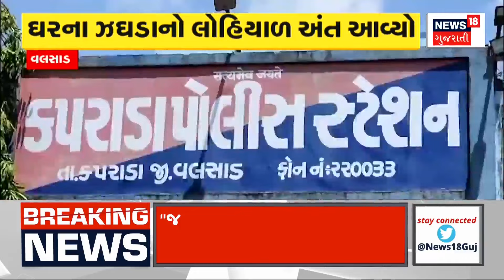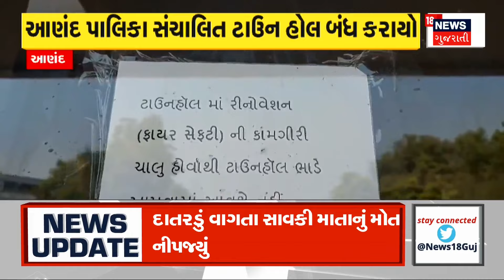Amreli News | અમરેલીમાં સગા કાકાએ 4 વર્ષની ભત્રીજી સાથે આચર્યું દૂષ્કર્મ | Crime News |Amreli Police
Relative uncle molested 4-year-old niece in Amreli

અમરેલીમાં સગા કાકાએ 4 વર્ષની ભત્રીજી સાથે આચર્યું દૂષ્કર્મ .n18oc_gujarat